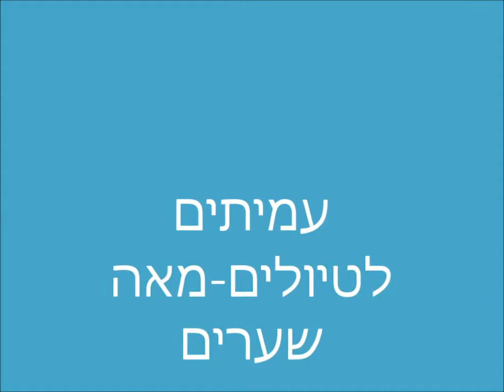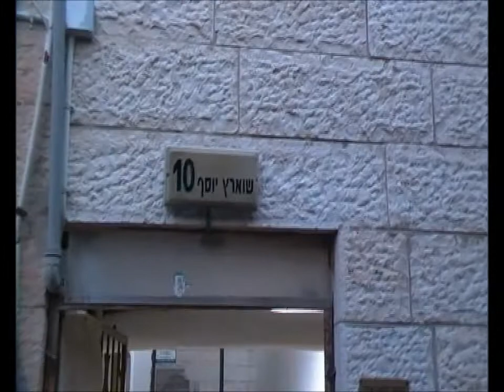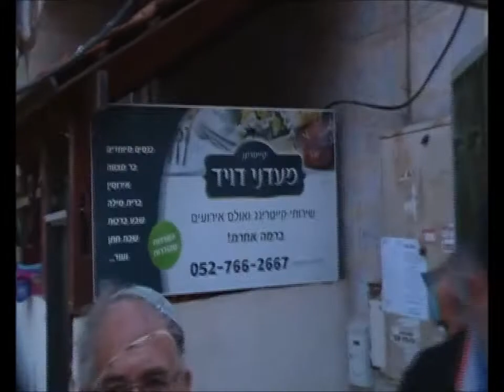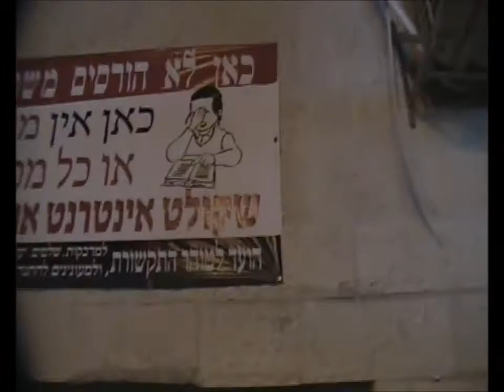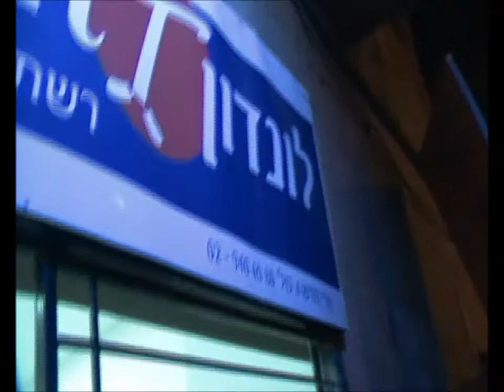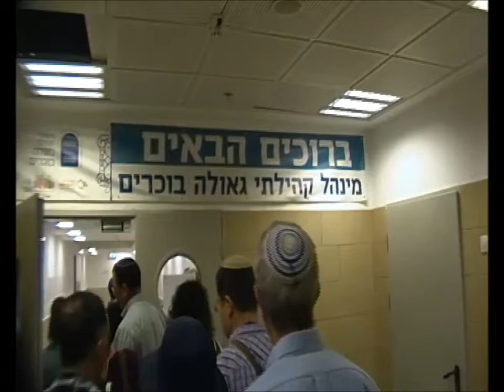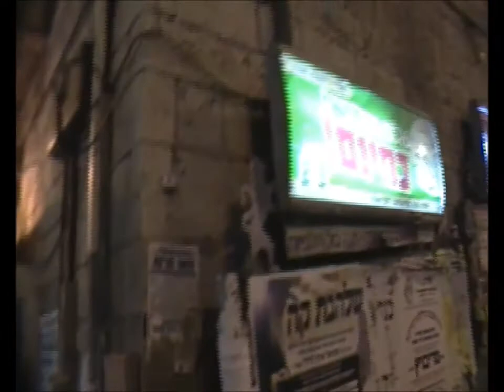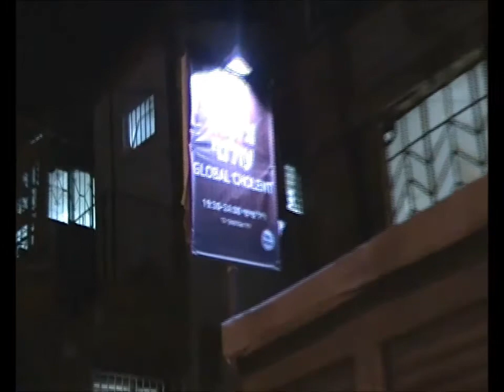0834כ"ח בתשרי תשע"ח בשכונת מאה שערים התוססת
834כ"ח בתשרי תשע"ח -יציאה משוק מחנה יהודה - בניין חסידות גור --מאפית אביחיל- הלבשה לונדון- בשכונת  מאה שערים התוססת, צ'ונטיות , סיפורי מעשיות ושיחה עם יואליש קרויס מנטורי קרתא- קמב"ץ העדה החרדית- וסיום בכיכר הדוידקה .      הדרכה- יוסף שפייזר    הפקה לשם שמים.